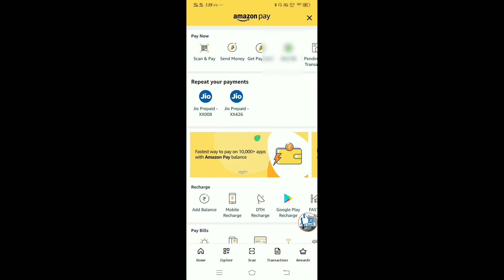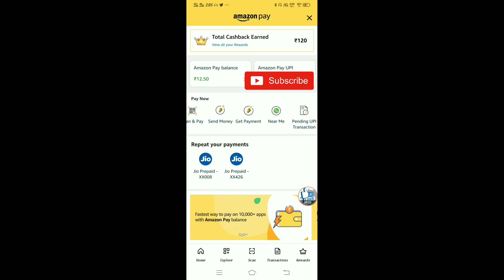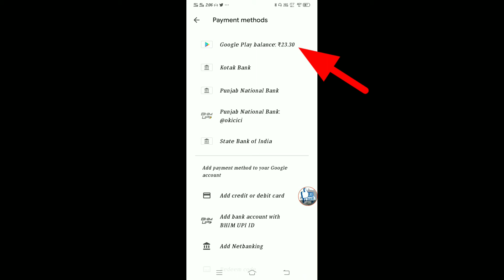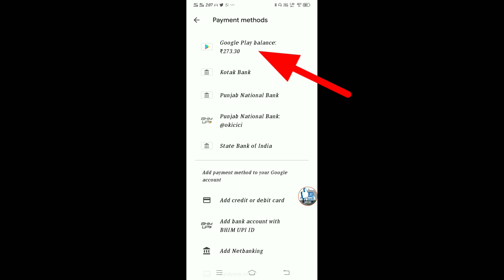AMAZON PAY GOOGLE PLAY RECHARGE GOOGLE PLAY STORE RECHARGE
AMAZON PAY GOOGLE PLAY RECHARGE GOOGLE PLAY STORE RECHARGE  Google Play Redeem Code,google play gift card,